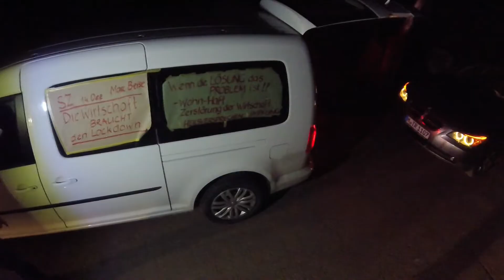Autokorso München 15.12.2020 komplett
Hier die ganze Fassung.

Musik nicht vergessen, sonst gibt's nur Hupkonzert ;))))

Infos zu Korsos und mehr unter

Telegram Kanal

Freiheitsfahrer
München fährt zu Demos
AutoKorsoMuc
Freiheitsboten Miesbach
Demo.stream
Diskussion - Für Frieden und Freiheit